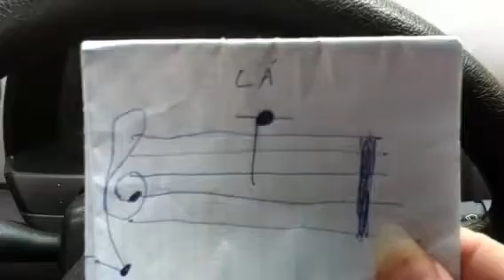Que sacola é essa?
Big unha